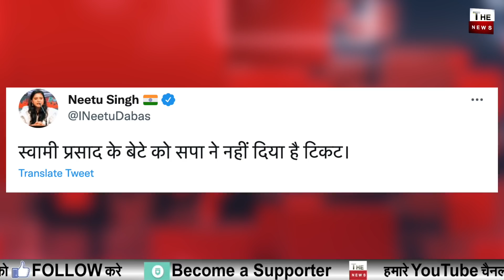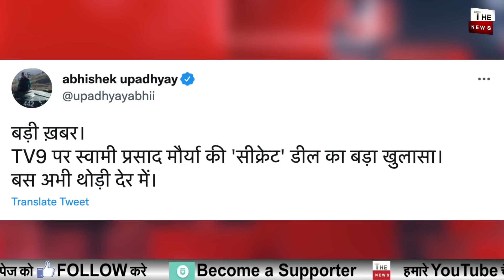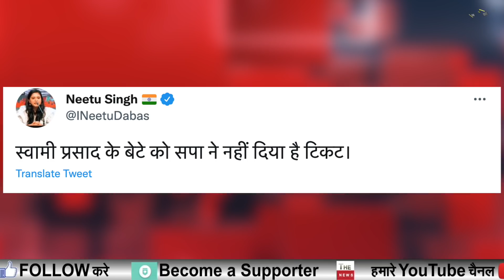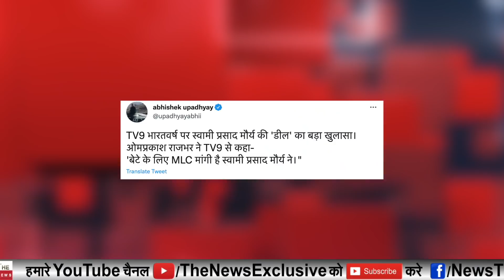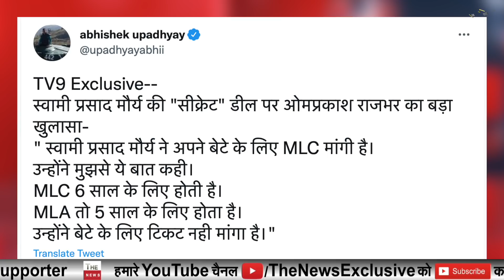Om Prakash Rajbhar ने स्वामी प्रसाद मौर्य की पोल खोली Swami Prasad Maurya को बड़ा झटका Yogi Akhilesh